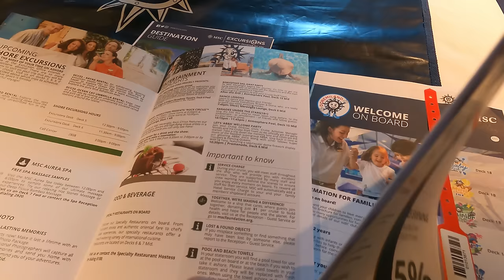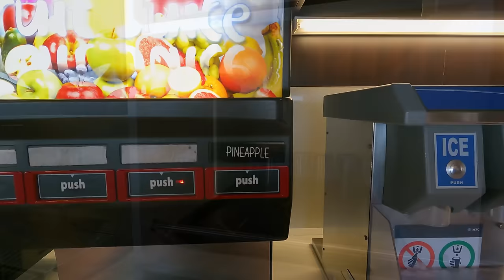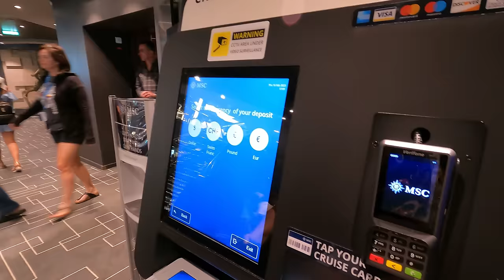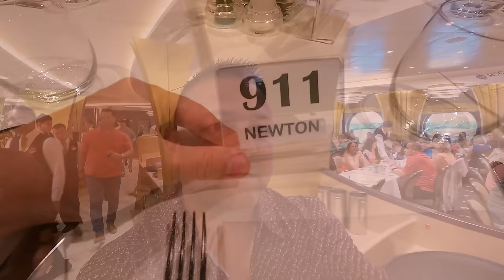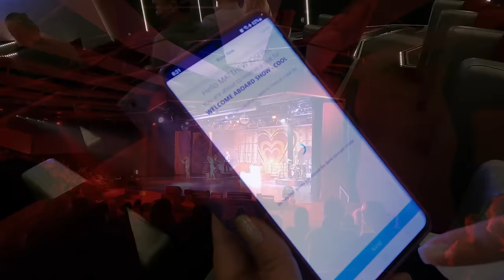MSC Meraviglia Embarkation Day! What a Beautiful Ship! Our First Impressions! Info And Details!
It's Embarkation Day on the MSC Meraviglia, from Port Canaveral! Come and join us as we board the ship and discover and explore what this cruise ship has to offer. From checking in for our cruise on the MSC Meraviglia to dinner, entertainment and so much more! Come on and check it out!

Thank You Patrons:
Fabiola Simas
Hebe Silva
Joyce Hardy